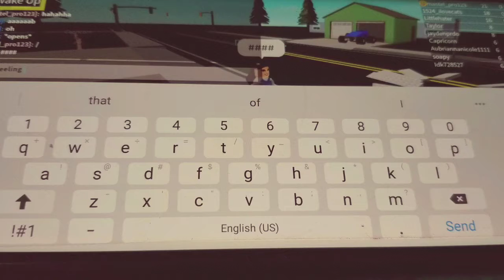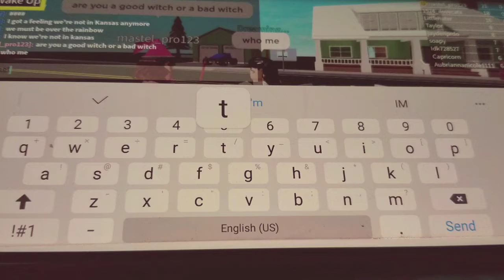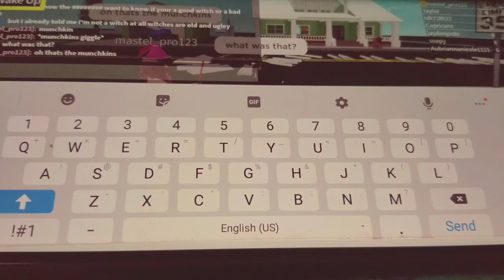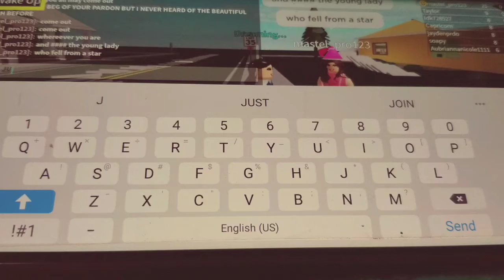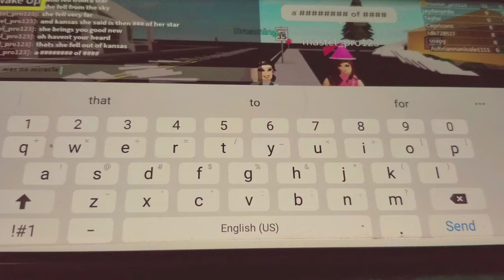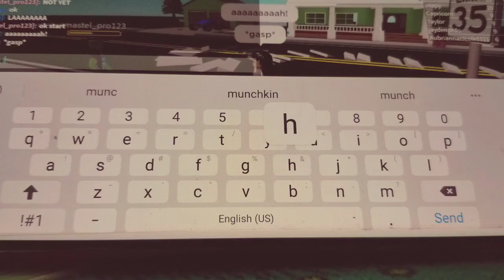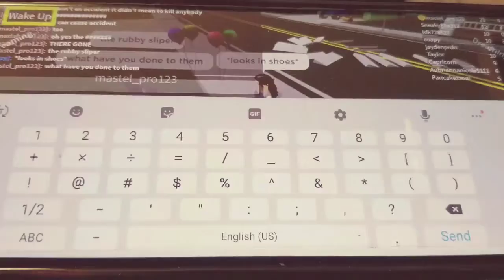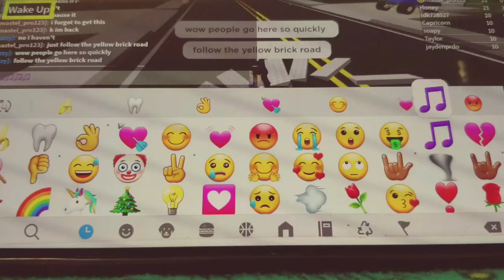The Wizard of Oz (official clip) part 3 growing up